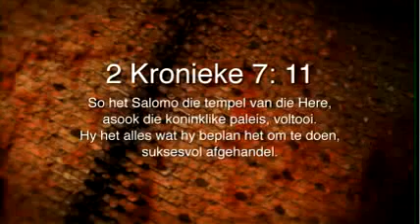Daaglikse Oordenking - Saterdag 9 Julie 2016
2 Kronieke 7:11 (NLV)
So het Salomo die tempel van die Here, asook die koninklike paleis, voltooi. Hy het alles wat hy beplan het om te doen, suksesvol afgehandel.

My doel maak dat ander God ook eer!

Koning Solomo het baie omgegee oor die lofprysing aan God. Deur sy lofprysing en aanbidding het hy besluit om ‘n tempel te bou. Ander het na die tempel gekom om God te aanbid.

Hoe kan jy ander help om God te eer?